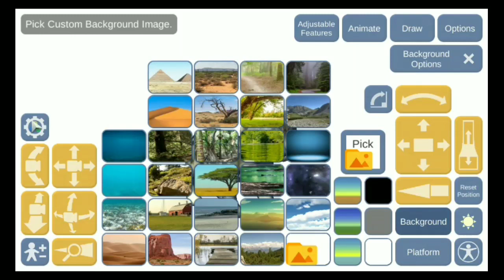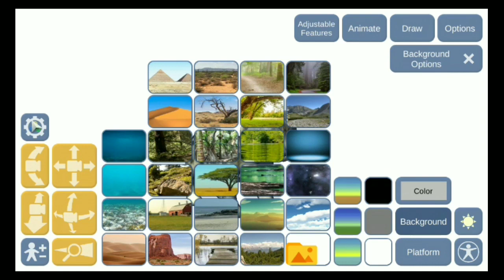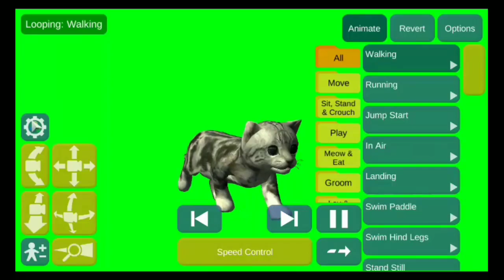3D Mannequins Gallery Problem Fix | The Last Video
3D Mannequins Gallery Problem Fix | The Last Video

SK FILMS Facebook Page:-

Dosto video kaisa laga comment kar ke jarur batana.
Next part jaldi aane vala hai
Keep support ♥️
Sikhte raho..

0:00 Introduction
1:20 Gallery Problem Fix

Please_Subscribe_My_Channel
My next Video Coming soon..